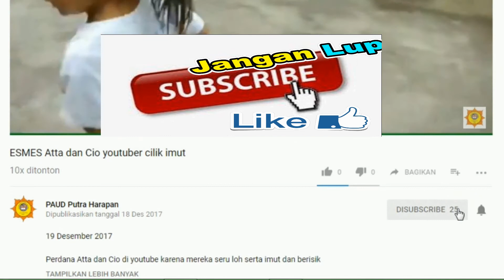Jelajah Rahtawu, KUDUS Jawa tengah ( edisi liburan )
11/03/2018
Rahtawu.

Untuk menuju ke Rahtawu kami tak perlu memerlukan waktu lama. Sekitar 30 menit dari pusat kota Kudus kami bisa sampai di lokasi tersebut. Akses jalan menuju lokasi Desa Wisata ini juga sudah beraspal mulus, jadi jika anda ingin berwisata alam di Desa Wisata Rahtawu tak perlu takut akan terasa mual akibat jalan yang jelek. Anda juga bisa menggunakan GPS untuk mencari lokasi wisata ini. Apa sih wisata yang ada di Rahtawu? Banyak, di sini anda bisa menikmati alam bebas tanpa harus bayar. Ada beberapa tempat pemandian alam,  Air Terjun, Puncak pendakian dan tempat-tempat pertapaan para leluhur.

Seperti yang kita tahu bahawa kudus menyimpan berbagai keindahan alam. Kota kudus tidak kalah dengan kota lain dalam hal tempat wisata. Salahsatunya adalah wisata alam rahtawu.
Desa Wisata Rahtawu berada di daerah paling atas dari Kecamatan Gebog,kudus.
Saat memasuki Desa Rahtawu kita akan disambut oleh gapura selamat datang di Rahtawu. Sebelah kiri jalan terdapat tebing-tebing tinggi dan kanan jalan jurang yang curam serta jajaran pegunungan. Kita harus wapada dan lebih fokus saat mengendarai motor di daerah ini.